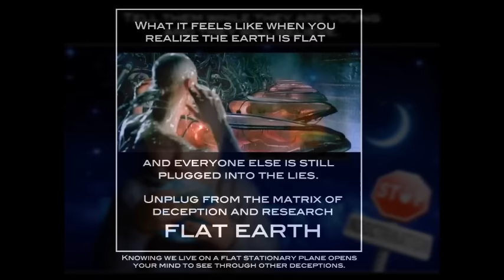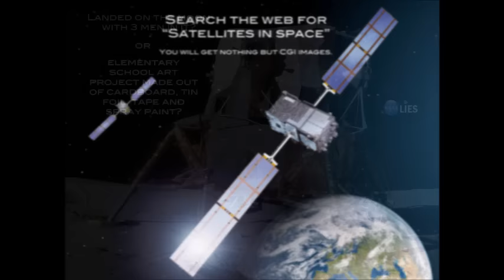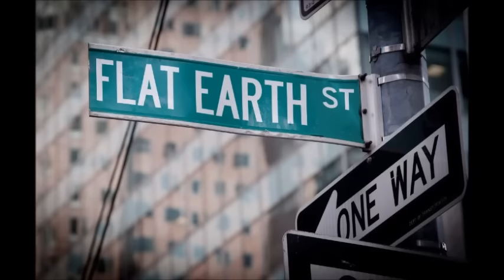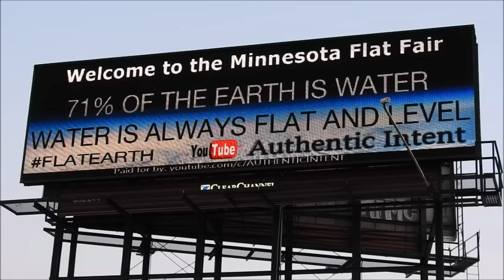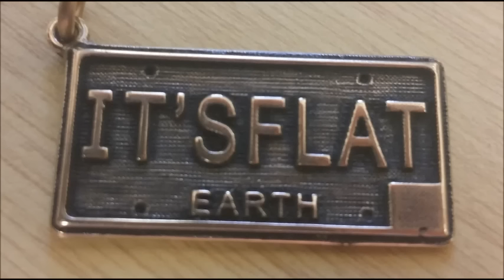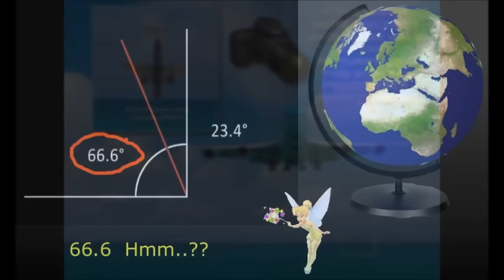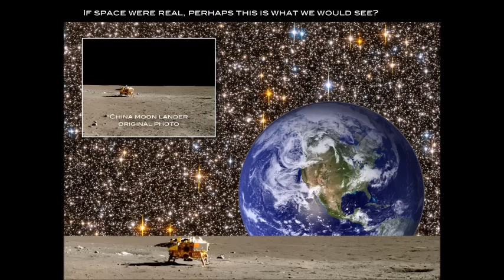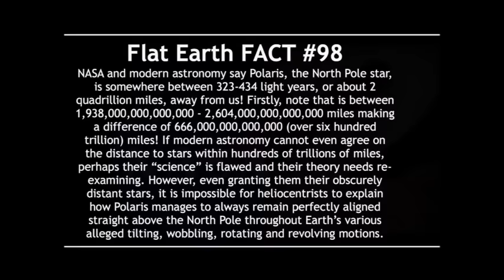Flat Earth Clues interview 415 Ohio University ✅